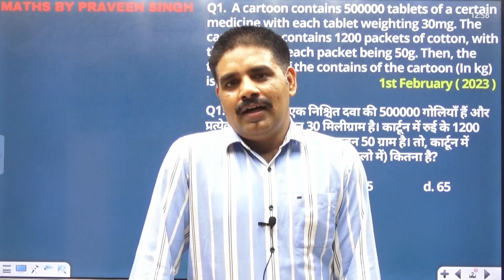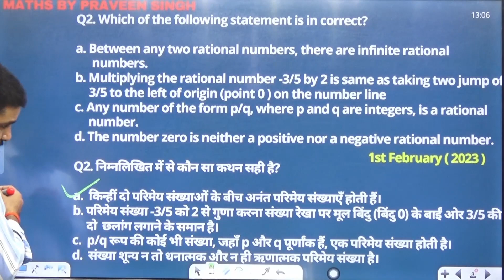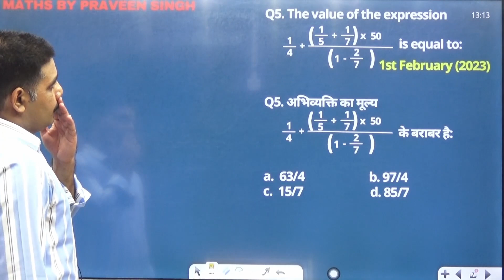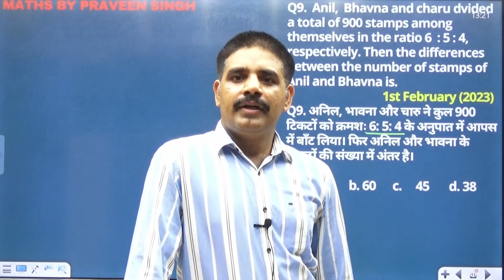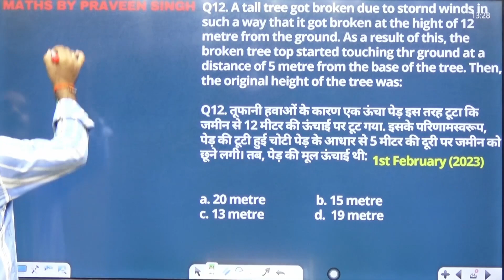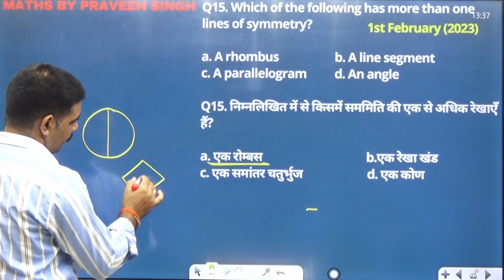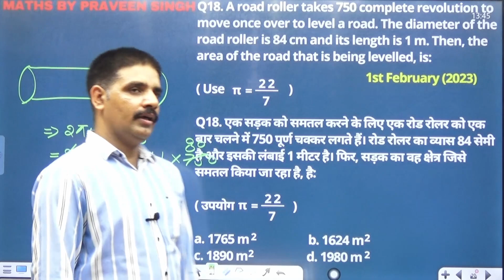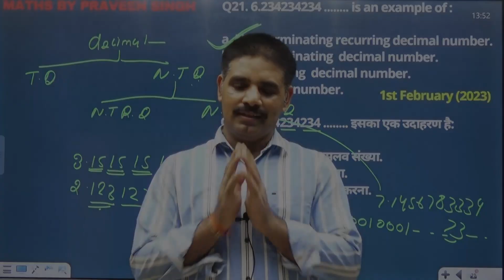CTET Maths Previous Year Question | Paper- 2 C-TET Maths | SVS Education | Maths By Praveen Singh